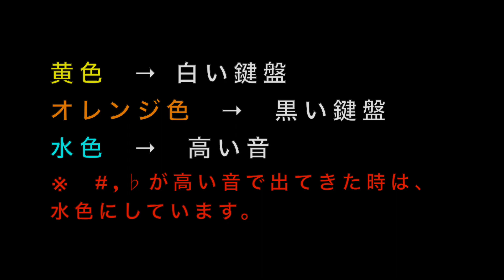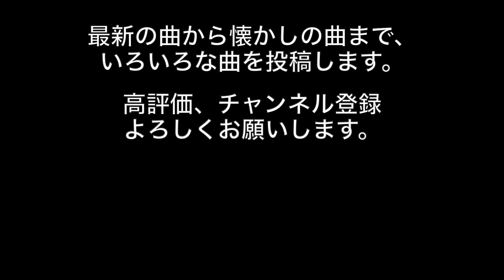【必見！超かんたん！】【PART４】TikTokでおすすめの曲！(ピアノ初心者向けレッスン)ドレミ付き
ぼくはしってるよ〜♪
TikTokで一度は聴いたことがあるのではないでしょうか。
かんたんに弾けます！
曲当てクイズにも最適です！

【１本指どれみちゃんのホームページ】

もともと、小学校で音楽の先生をしていて
ピアノや音楽を教えるのは大好きです。